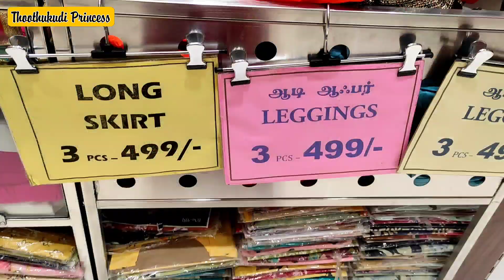தூத்துக்குடியில் தீபாவளிக்கு புதுசா என்ன.. JN & Kanna silk Diwali Shopping Vlog Thoothukudi Princess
This video is captured and uploaded by me for the purpose of entertaining you with Tuty Things!

JN Textiles - 170, 1, Palayamkottai Rd, Millerpuram, Sinnamani Nagar, Thoothukudi, Tamil Nadu 628003

Kanna Silks - 47C, Palayamkottai Road, Near Old Bus Stand, Thoothukudi, Tamil Nadu 628002